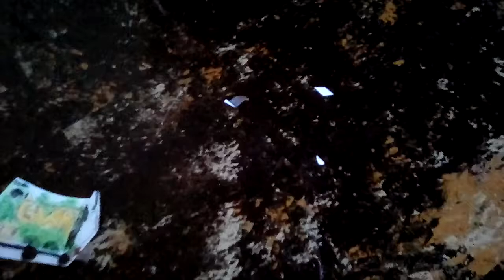Edward and Duck in the Muppet Treasure island DVD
Thomas belongs to HiT and Mattel.

Muppets belong to Disney.